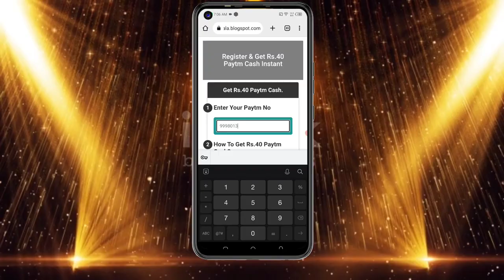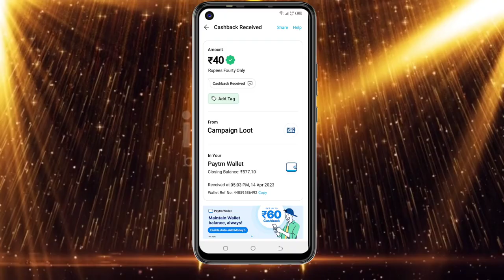Today New Campaign Loot Offer 40₹+40₹+40₹ Instant Paytm Cash || Tasks💰Campaign BUG|| New Paytm app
1) coed: AKXG6J

1 miss call 10 paytm cash